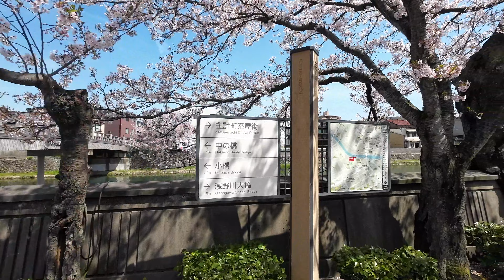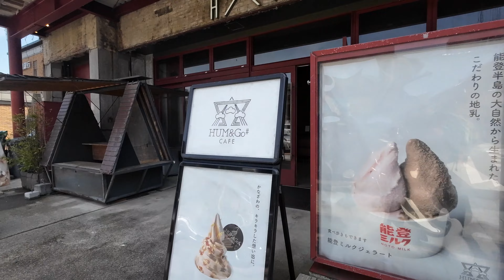【Kazuemachi Chaya District】主計町茶屋街 徘徊 April.2023 金沢 石川 散歩【4K】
2023年4月、桜が間に合い金沢のひがし茶屋街のそばにある
主計町茶屋街を徘徊しました。
浅野川の桜を愛でながらの散歩、路地に入ると一気にノスタルジックな世界に浸れるそんな場所です。

This is a video of a walk in Nishiki shopping street.

I am shooting the current Japan.